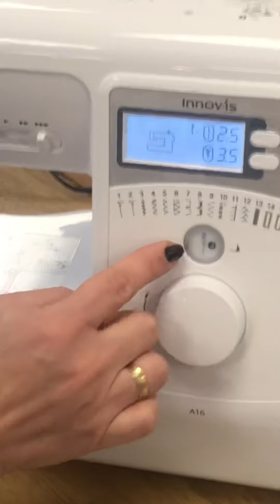Demonstratie Brother Innovi’s A16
Hoe werkt de Brother Innovi’s A16 en wat zijn de voordelen en mogelijkheden?
Een korte demonstratie over de basis, wil je meer zien? Kijk dan ook nog even het filmpje van de Brother Innovi’s A50.
De gewone locksteek en lycrasteek zijn ook op de A16 te vinden.
Bekijk deze mooie machine ook op onze website;